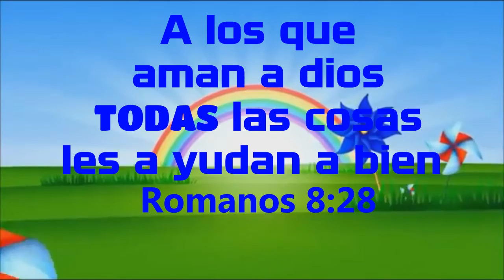Saludos Rescate Mutupin